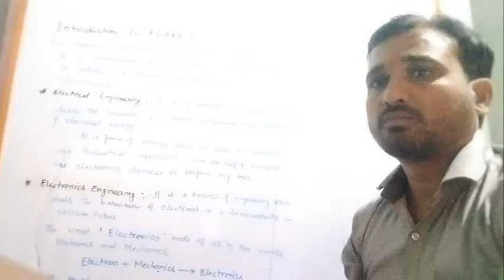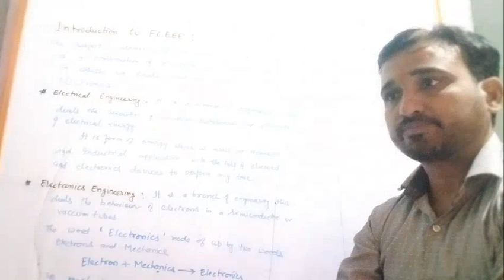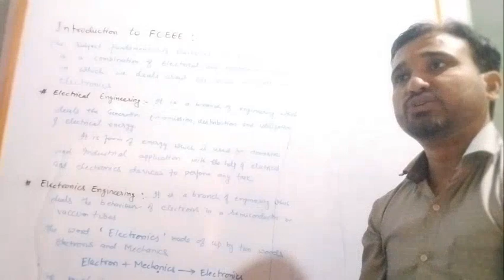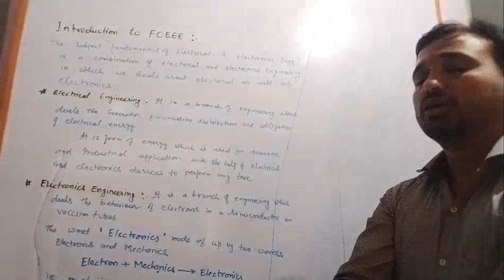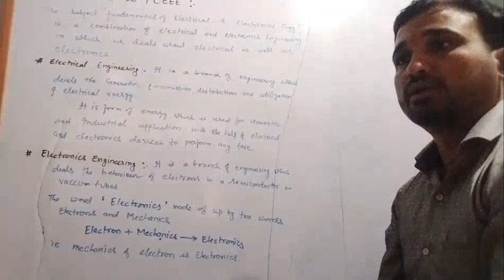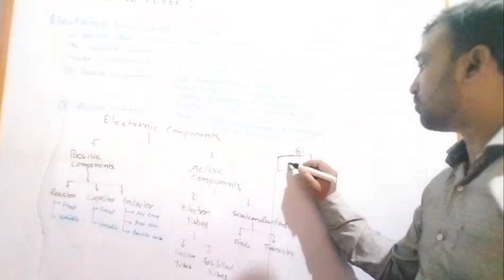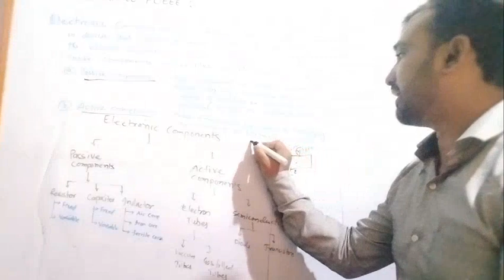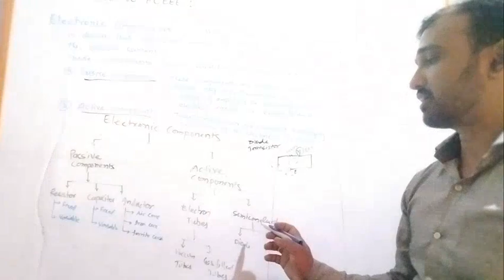Electronic Components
FOEEE Active Components Passive componts